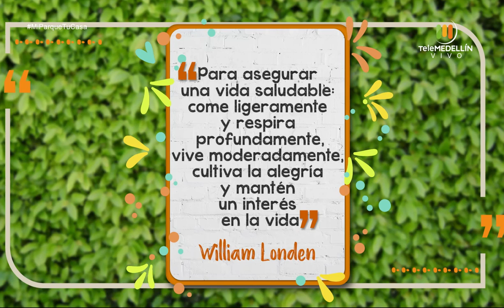Semana de la Juventud [Mi parque, tu casa] Telemedellín